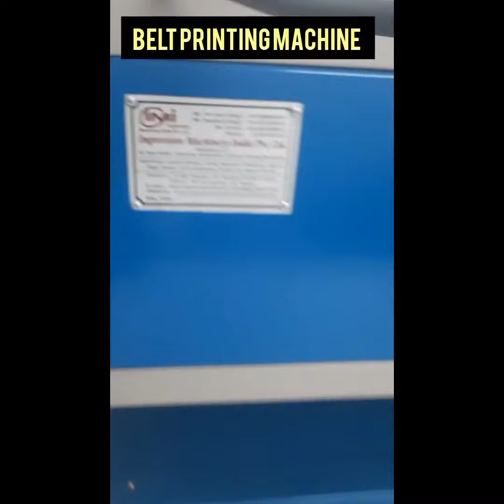Printing Machine belt Printing Machine +91 9999048911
We are the manufacturer of all type of garments printing  machinery
Lanyard Printing Machine
Embossing Machine